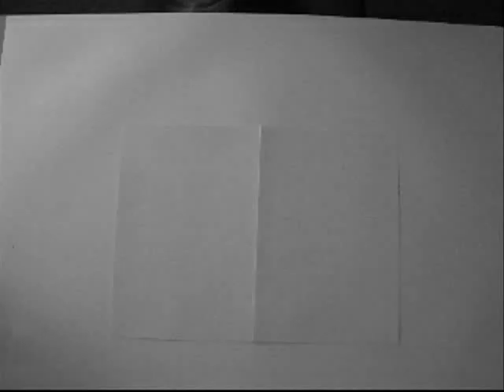Glaser Stencil uni project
uni project prototype!